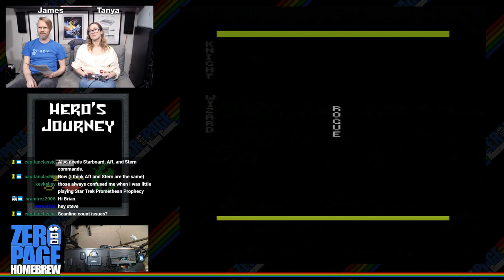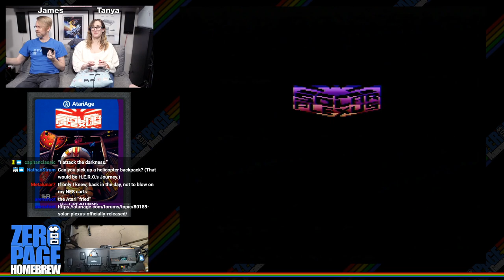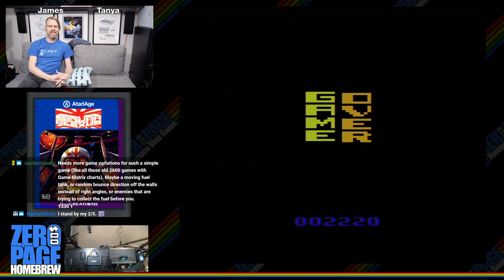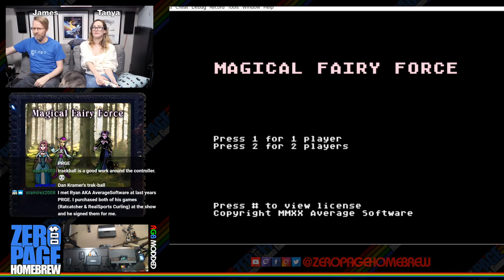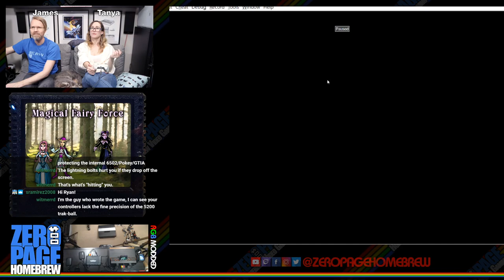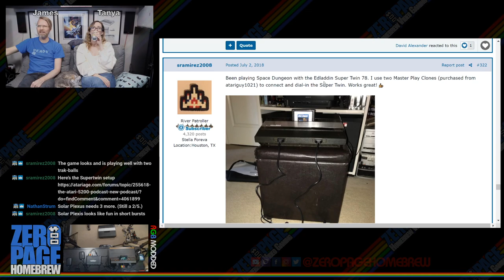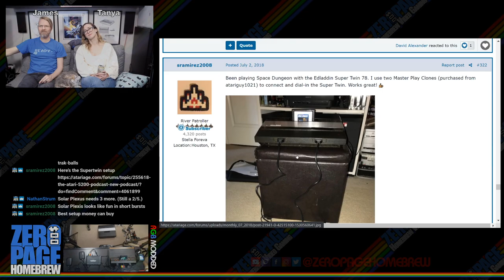Hero's Journey, Solar Plexus, Passthrough, Magical Fairy Force (5200): 2600 Atari Homebrew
Games:
- Hero's Journey (2020 Exclusive WIP Premiere)  by Mike Indovina (satyrsfaction)
- Solar Plexus (2005) by Jess Ragan (Jess Ragan)
- Passthrough (2010) by Cliff Friedel (Cliff Friedel)
- Magical Fairy Force (2020 WIP | 5200) by Ryan Witmer (AverageSoftware)

60FPS on an RGB Modded Atari 2600 through Framemeister!